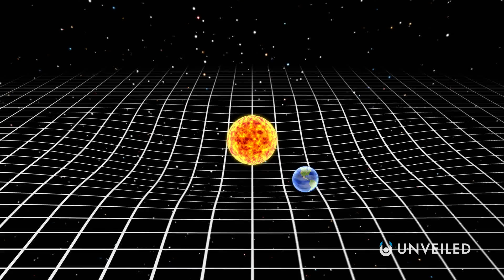What If the Sun Was Flat? | Unveiled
The sun is the giant ball of life-enabling energy at the centre of our solar system. But, what if it's structure was totally different... In this video, Unveiled imagines an alternate solar system where the sun is actually FLAT! The change would affect every conceivable part of our reality, potentially making life on Earth IMPOSSIBLE!